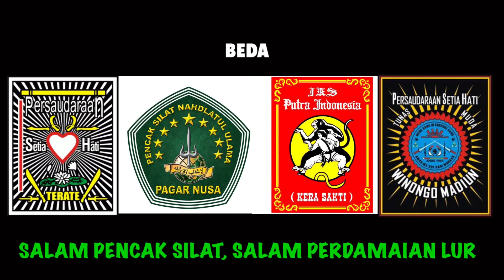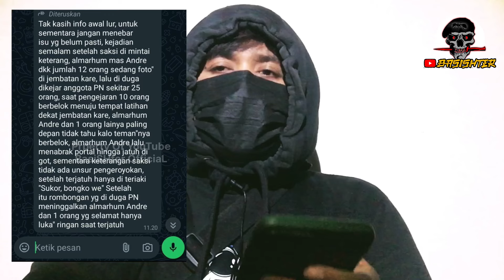Dulur Psht Bojonegoro Di K3r*y*k Okn*m Pagar Nusa Kanor Sumberejo S4mp4! m3n!n994L